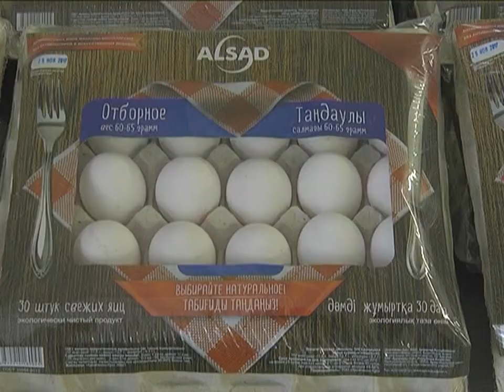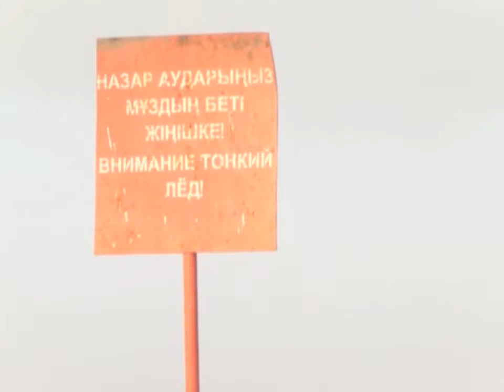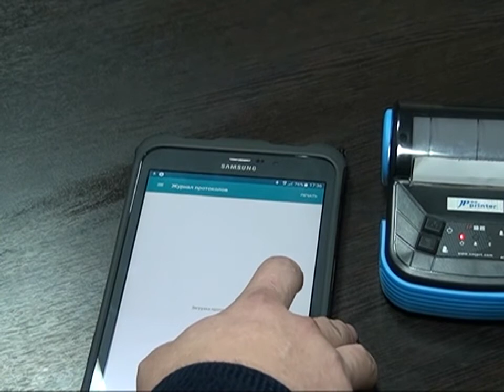29/11/2017 - Бірінші Қарағанды телеарнасының жаңалықтары